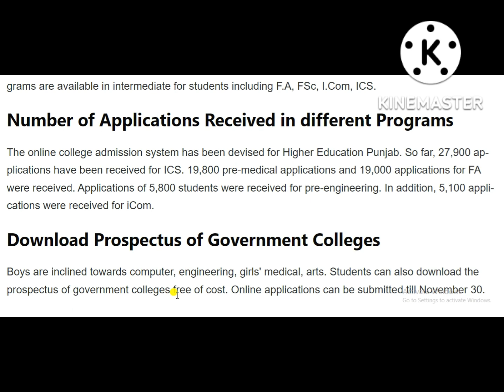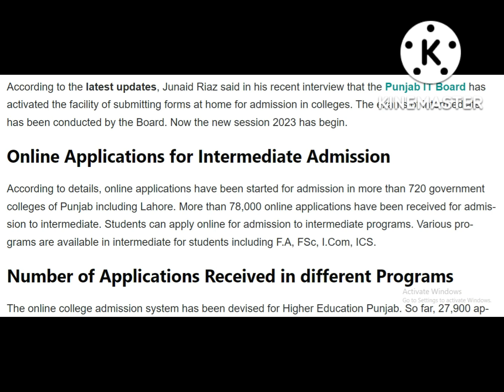Feasibility of Submitting Online Admission Application Form at College